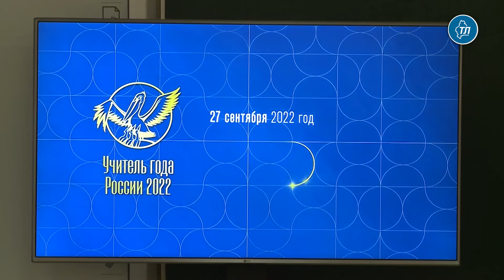Каждый может сделать мир лучше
Проблемам экологии, сохранения окружающей среды посвятила свое "Воспитательное событие" финалист конкурса "Учитель года России – 2022", учитель английского языка из Челябинска Вероника Мушкарина. Встречу с пятиклассниками она провела в гимназии № 16 в Тюмени, где проходит заключительный этап профессионального состязания среди 88 преподавателей из разных регионов.

"Главное, чего я хотела достичь, – создать условия, при которых ребята поймут свое личное участие, ответственность в сохранении окружающей среды. Пятый класс – это начало подросткового возраста. В "Воспитательном событии" хотела показать, что каждый из нас в ответе, каждый может сделать наш мир лучше и чище", – поделилась Вероника Мушкарина.